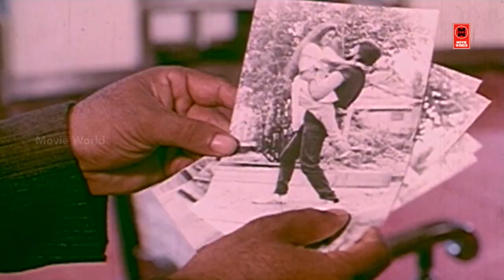Sarathkumar Action Scenes | Tamil Best Movie Scenes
Natchathira Nayagan (transl. Star Hero) is a 1992 Indian Tamil language action film directed by Senthilnathan. The film stars R. Sarathkumar and Rohini, with Jaishankar, Kavitha, Goundamani, Senthil, Rocky, Ashok Sundaram and Nalinikanth playing supporting roles. The film had musical score by Deva and was released on 4 December 1992

Screenplay by Senthilnathan
Story by P. L. Sundarrajan
Produced by Tamizharasan
Padmanapan
Starring
R. Sarathkumar
Rohini
Cinematography M. Kesavan
Edited by J. Elango

|| ANTI-PIRACY WARNING ||

*COPYRIGHT PROTECTED*